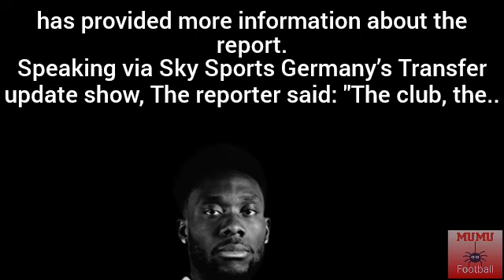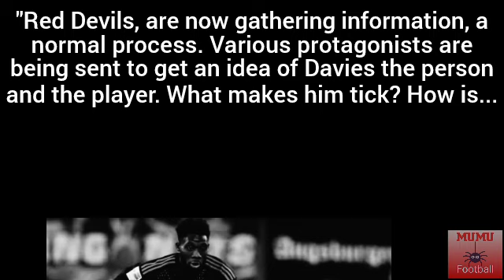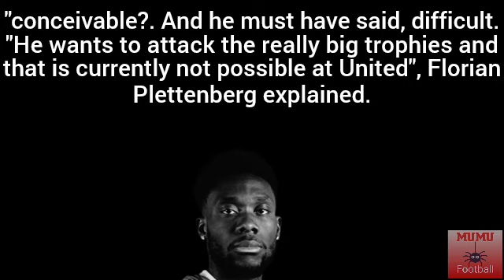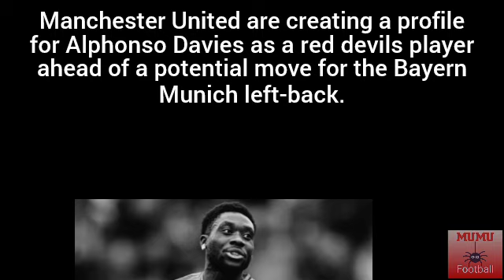🚨MANCHESTER UNITED PREPARING PURSUIT OF ALPHONSO DAVIES🔴🔴🔴